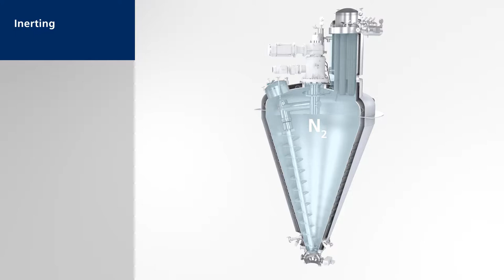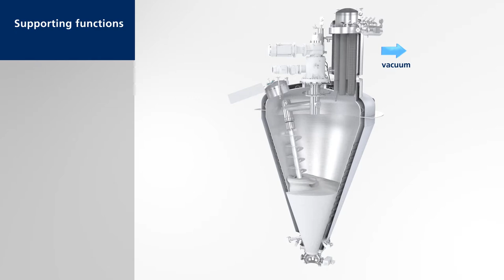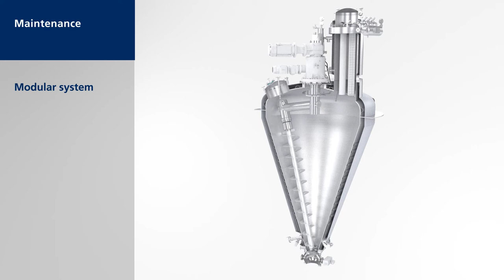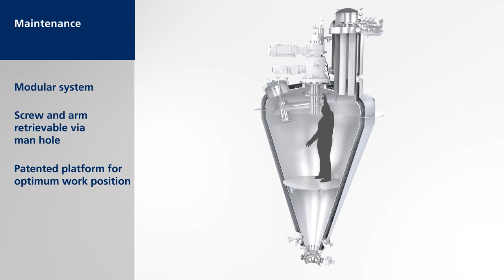3D Video Bolz-Summix Nauta Conical Orbiting Arm Vacuum Dryer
3D Video Bolz-Summix Nauta Conical Orbiting Arm Vacuum Dryer